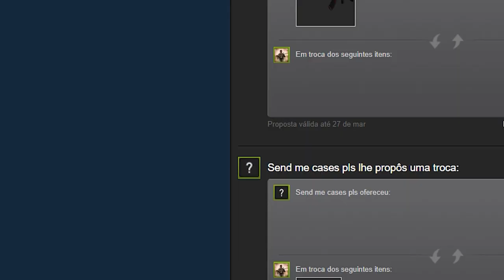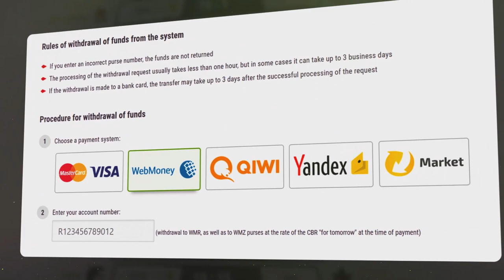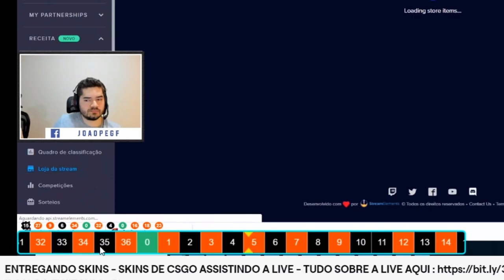Nunca pensei que realizaria esse sonho... (4x IBuyPowers de Katowice 2014)